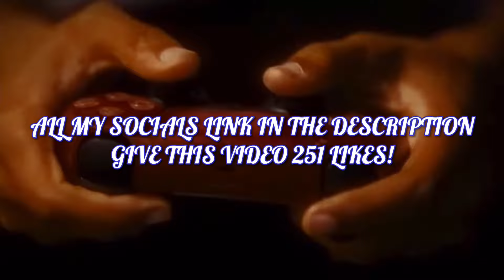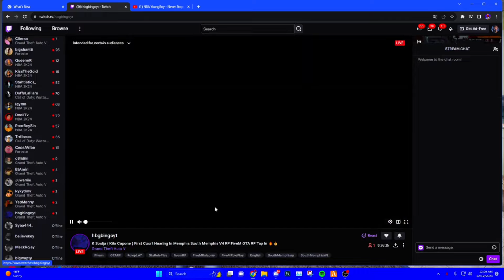We fought G5 niccas for talkin crazy👊🏾| BAM BANKS IN SOUTH MEMPHIS ROLEPLAY V4 EP.4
SOCIALS📲